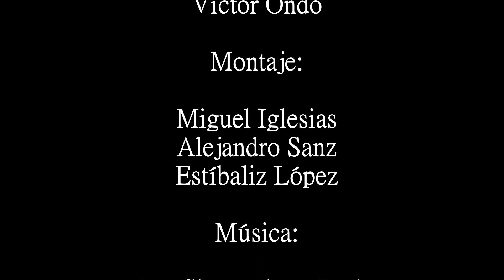Entrevista GRUPO 2 Estibaliz Alejandro Miguel